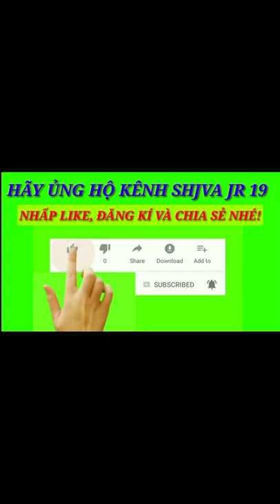Tổng hợp TikTok Quốc tế triệu view| Cho bé ăn và coi phản ứng ra sao? Cười mỏi cả mồm 😂😂😂